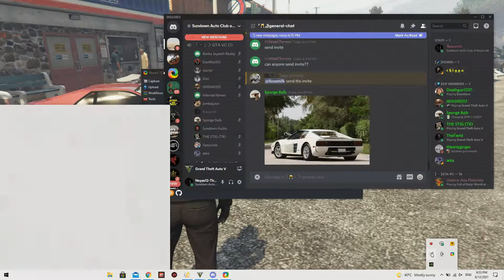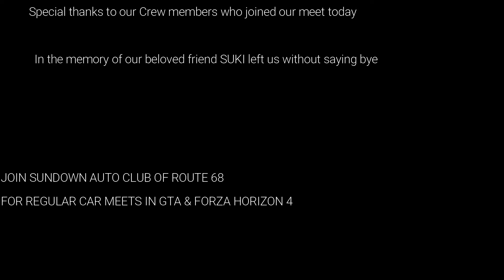Ferrari Testarossa vs. Lamborghini Countach meet at Sun Down Auto Club of Route68